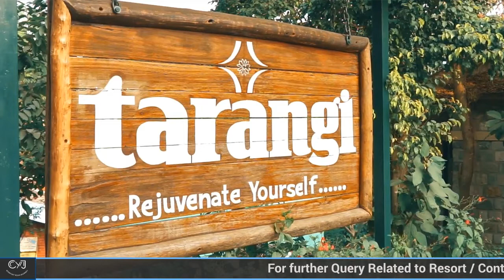TARANGI RESORT, JIM CORBETT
TARANGI RESORT
A perfect hide-out for adventure enthusiasts and nature lovers, Tarangi Resort is a luxurious escape in the woods for your Weekend Getaways near Delhi. Closely nestled to Jim Corbett National Park, the Resort in Jim Corbett boasts of the serenity and wilderness together. Alongside the River, Tarangi Resort ensures the mesmerizing views of the forests & mountains in order to bring you closer to nature. The resort is designed in such a way using intricate interiors and intimate ambiance that it looks like a paradise amid the wild. Coming to the accommodation, no one can catch Tarangi’s hand. Categorized into Cottages and Villas, the warm use of colors and plush furnishings makes them extremely comfortable for your pleasant stay. Providing so much to explore in indoors as well as the adventure activities at the outdoors, the resort make your vacation a roller-coaster ride rather than the just etch you with a boring holiday. Also, you can try activities like Nature Walk, Trekking, Jungle Safari, Indoor and Outdoor Games on your adventure escapade in Jim Corbett.